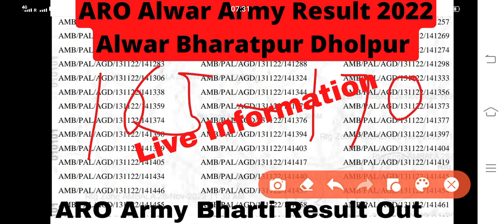ARO Alwar Result 2022 | aro Alwar army rally bharti result 2022 | aro Alwar army exam result 2022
Any Queries
Aro Alwar army Bharti 2022
aro Alwar army Bharti exam result 2022
aro result 2022
aro Alwar result 2022
army Bharti exam result Alwar
Alwar army exam result download
13 November Alwar army Bharti exam result
13 November Army Exam Result

Any Complent And Any Doubts 🧐

Instagram I'd :- AgniveerSoldiersAcademy

Twitter I'd :-   Deepak_Dayma420